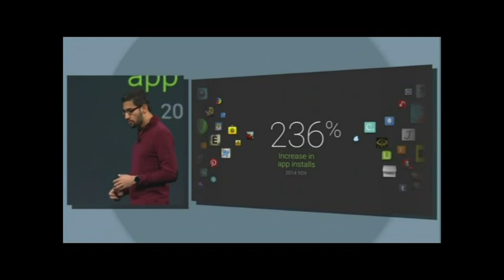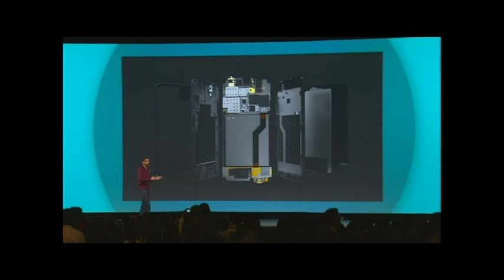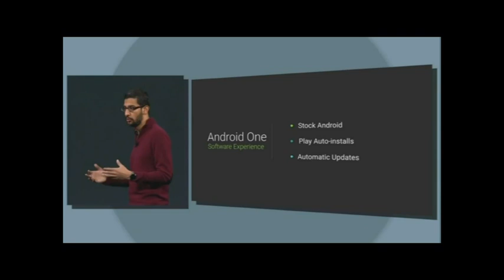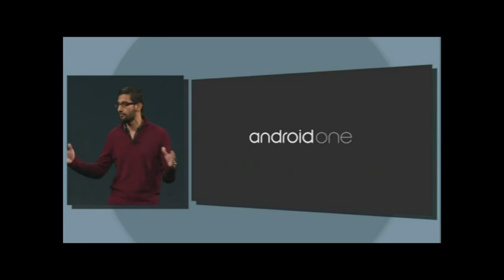Android ONE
Delivering his keynote address at I/O 2014, Google's annual developer conference in San Francisco on Wednesday, Sundar Pichai, Google's head of Android and Chrome platforms, said Android One will in fact let phone-makers pool in resources to create a reference platform for smartphones, thus saving time and costs in launching new models.